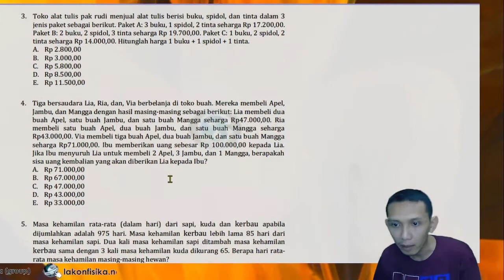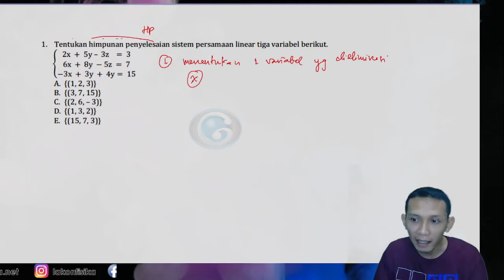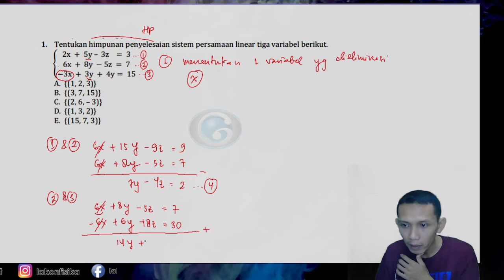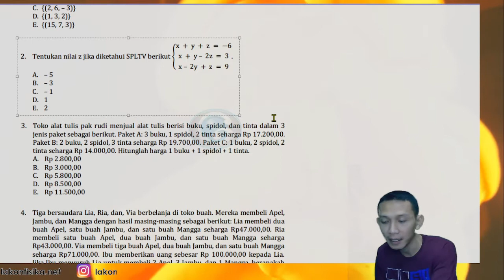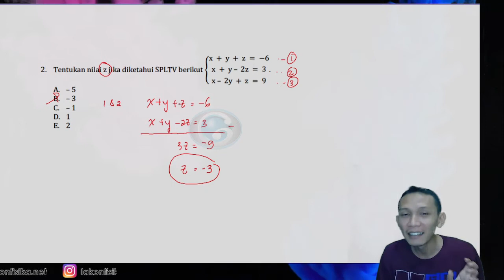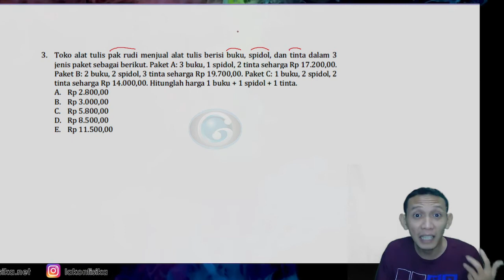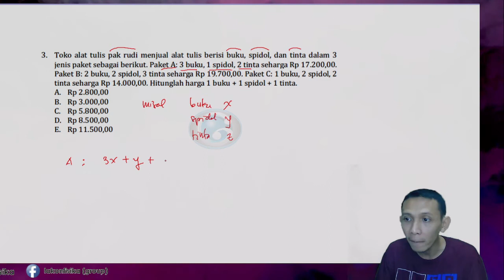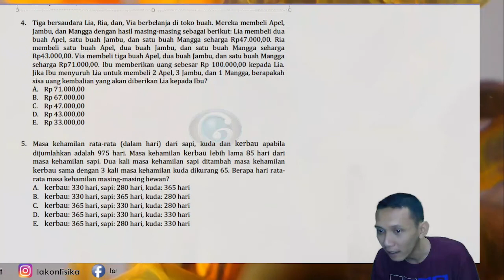MATEMATIKA KELAS 10 - SOAL CERITA SPLTV || Sistem Persamaan Linear 3 Variabel (3)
Video ini menjelaskan materi Matematika kelas 10 tentang Sistem Persamaan Linear Tiga Variabel (SPLTV).

spltv pecahan, spltv pecahan variabel dibawah, spltv pecahan variabel diatas, contoh soal spltv pecahan,